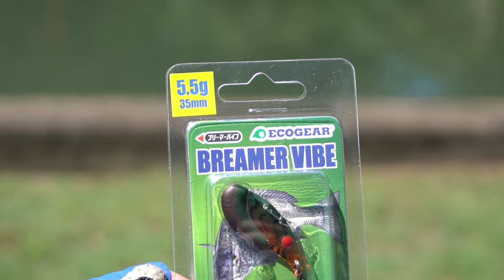Ecogear Breamer Vibe In A Canal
I couldn't believe how effective a tiny blade lure could catch fish in the manner which it did. The Ecogear breamer vibe with stinger hooks is a highly effective lure. It saved the day, saved my session fishing the bank along the bay and canal along Sydney Harbour Parramatta River system.

Recommended blade/vibe for bream, whiting, flathead:

Cranka Crab (Brown): (US)
(Spotted): (US)

Reel I Use: (US)
Main camera: (US)

Become a Shroom Club Member!

Gear used:
Rod - Gary Loomis Edge Black Widow 7' 6-8lb
Reel - Daiwa Exist LT 2000SP
Line - 14lb Gosen 8 Casting 0.6PE
Leader - 6lb Sunline FC Rock
Lures - Zman SlimSwimz Midnight Oil on 1/16oz

Gear used:
Rod - Daiwa Battler AGS Beowolf 7' 2-4kg

Gear used:
Rod - Daiwa Generation Black Itchy Twitchy 1.5-3kg 6'10"
Reel - Shimano Stradic Ci4+ 3000 FB
Line - PowerPro Bite Motion 8lb
Leader - 14lb Sunline FC Rock
Lures - Yamashita 2.5 NIB Brown Natural
Note: Out of respect and courtesy for others, I refrain from naming spots unless it's a very popular spot. I don't mind others mentioning the spot it in the comments and I often leave enough evidence for those that want to find the spot, to be able to work it out from the video.